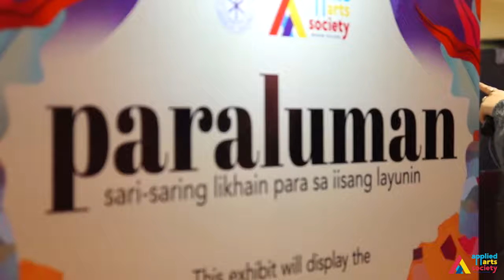Paraluman: An Applied Arts Visual Design Thesis Exhibit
The graduating class of Miriam College-Applied Arts major in Visual Design, tackle some of the UNDP's Sustainable Development Goals through their thesis exhibit at the SM Megamall, Mandaluyong City.

guests during the opening program: Rhea Matute (Design Center of the Philippines), Desiree Jeska Carrillo (MC-AA Alumna), and Jowee Alviar (Team Manila Graphic Design Studio; Communication Design Association of the Philippines).